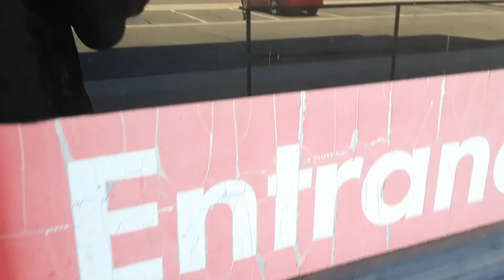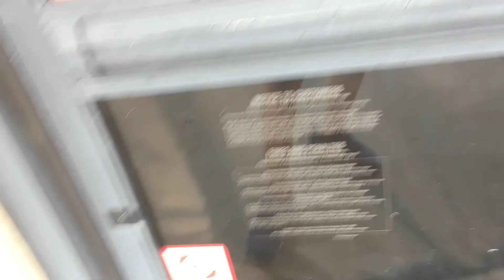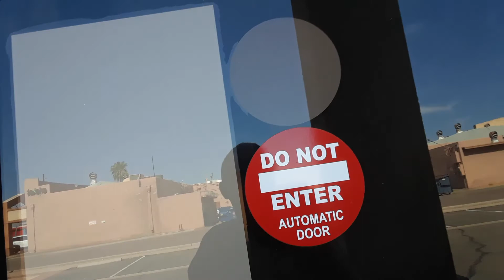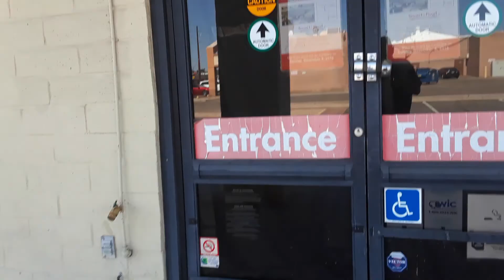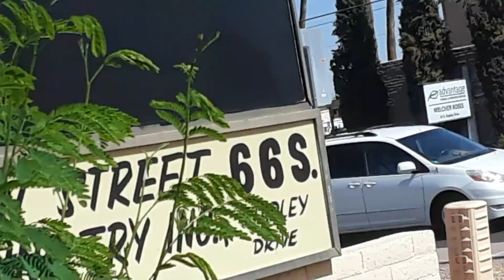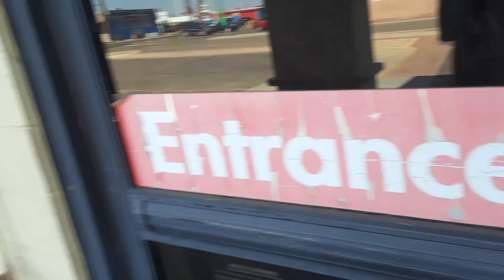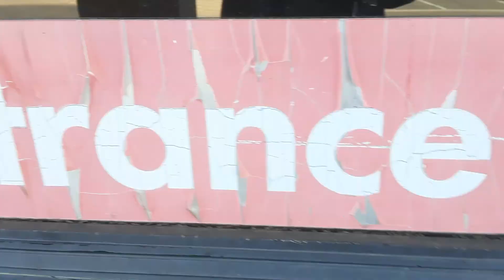Abandoned Smart & Final - Mesa AZ